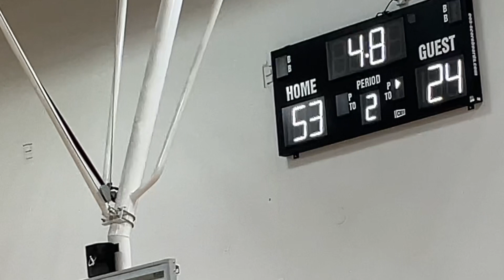Limitless 8th Game 1 - April 13, 2024